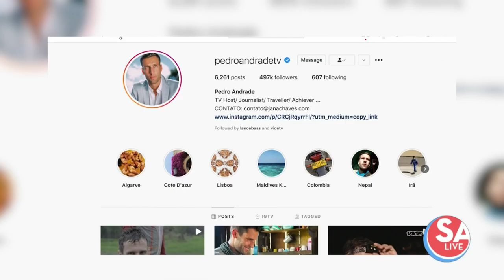New documentary series takes you into the Amazon with Pedro Andrade | SA Live | KSAT 12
Jen Tobias-Struski chats with acclaimed journalist Pedro Andrade